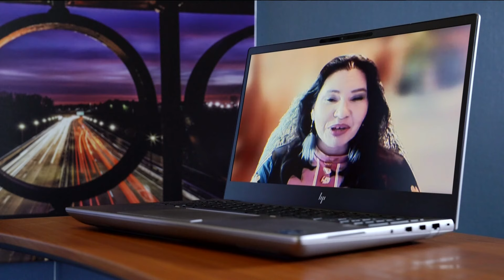President Biden apologizes for boarding school horrors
The president's acknowledgement of those horrors today came after years of work by the National Native American Boarding School Healing Coalition.